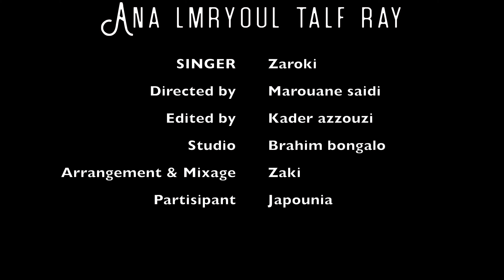Chiekh Zarouki ana lmaryoul 2022 شيخ الزروقي انا المريول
Edition Ramdani Phone
 شركة الرمضاني فون تتمنى لكم دائما اوقات ممتعة زورو صفحتنا على فيسبوك Ramdani phone
_________chiekh zarouki_________
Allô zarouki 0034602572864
Production :ramdani_phone
Studio :brahim_bangalo
Arrangement :zaki_shr
Camera- :marouane_saidi
Directed by
Edited by :kader_azouzi